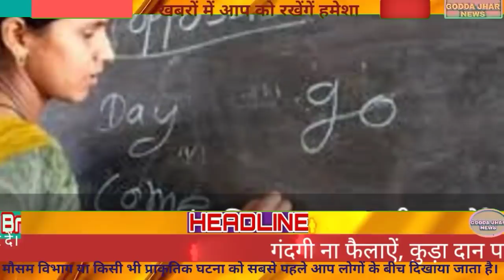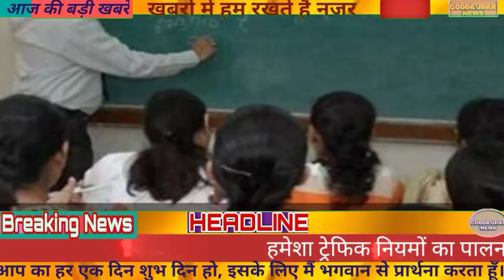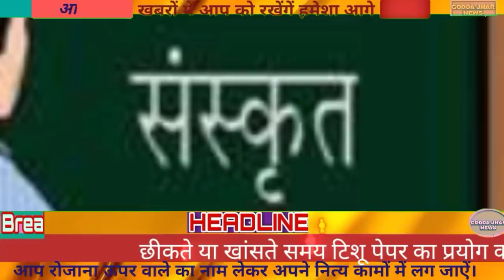Jharkhand News 12 February 2021।।All districts of jharkhand News daily News Hemant Soren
Jharkhand News 12 February 2021।।All districts of jharkhand News daily News